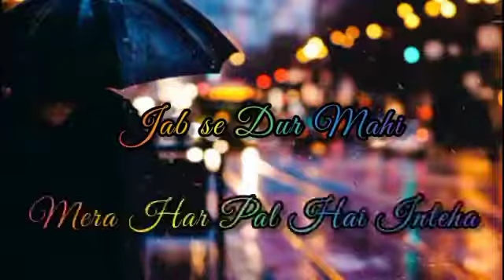Ishq ne jala diya sad status..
Hlo dosto to m ler aaya hu aapke liye ek sad status jise sunkr aap log whatsapp status set kr lenge to jaldi se dosto video ko like kre or subscribe kr Thx.